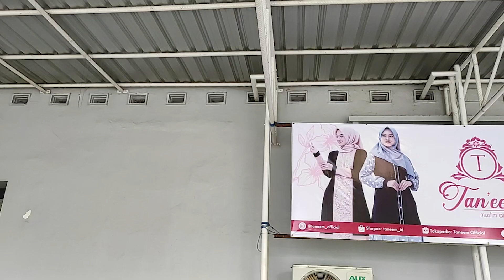Gamis Taneem, Gamis Kekinian yang Digilai Mama Muda (Mahasiswa Magang UIN Walisongo)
BETANEWS.ID, KUDUS – Puluhan karyawan tampak sedang bekerja memotong kain, menjahit, menyetrika, dan membungkus gamis-gamis di sebuah tempat produksi, Desa Janggalan RT 03 RW 02, Kecamatan Kudus, Kabupaten Kudus. Di ruangan lain, seorang pria tampak sedang mengecek penjualan produk di toko online lewat laptopnya. Pria tersebut adalah Naufal Haidar (24), Manajer Taneem.

Gamis muslimah dewasa selalu menjadi unggulan dari produk Taneem. Tak hanya itu, produknya juga punya ciri khas sendiri dengan karakter model, variasi, kombinasi, permainan warna yang membedakan dengan gamis-gamis yang lain. Dengan banyaknya pilihan itu,  pelanggan bisa memilih sendiri model gamis sesuai selera mulai dari yang simpel, kombinasi, dan agak heboh.